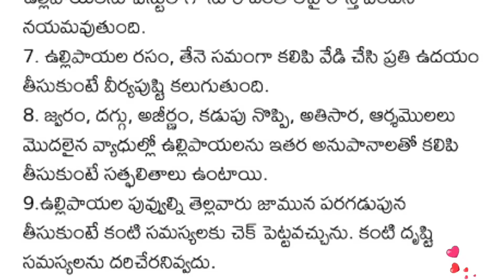ఇంటి చిట్కాలు |healthtips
ఇంటి చిట్కాలు | homeremedies | healthtips @bangarulogili1023